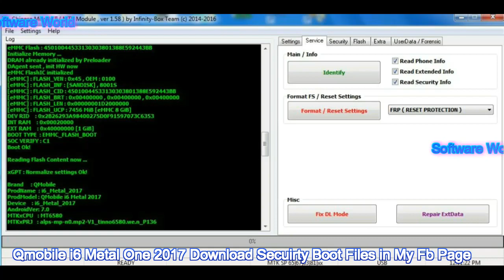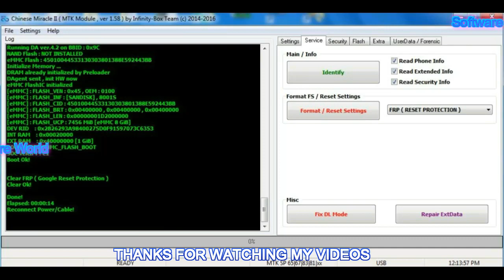Qmobile i6 Metal One 2017 CM2 Secuirty Boot problem solved And FRP Done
Qmobile i6 metal one secuirty boot problem solved and frp done
Qmobile i6 metal one secuirty boot problem
Qmobile i6 metal one frp reset done
Qmobile i6 metal one 2017
Qmobile i6 metal one 2017 secuirty boot problem solved and frp done
Qmobile i6 metal one 2017 v1 secuirty boot problem solved and frp done
Qmobile i6 metal one 2017 v2 secuirty boot problem solved and frp done